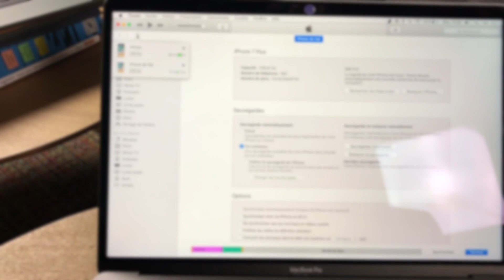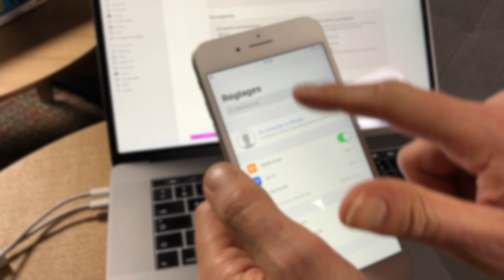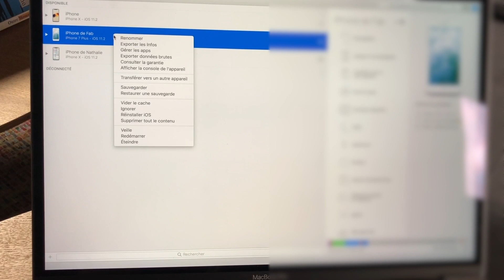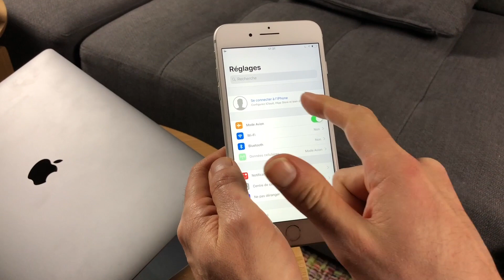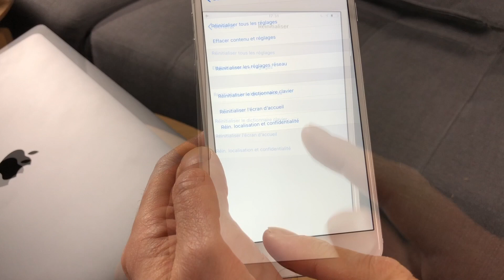Copier les données de votre ancien iPhone vers le nouveau et effacer l'ancien avant de le revendre